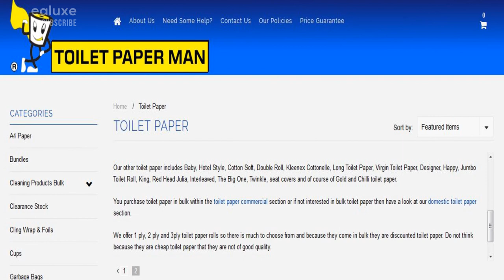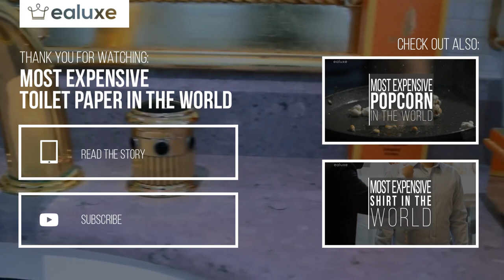Most Expensive Toilet Paper In The World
Most Expensive Toilet Paper In The World - ALUX.COM

• Which is the most expensive toilet paper in the world?

• How much is the most expensive toilet paper in the world?

• Who made the most expensive toilet paper?

Dubai is already regarded as one of the most luxurious places on Earth, a place where people love to gold-plate everything,
from cars, to gadgets, to even toilets!

If you think having a toilet made out of gold is insane just wait until you hear this!

In order to match your golden throne, Toilet Paper Man, a company specializing in everyday household items
created a one of a kind bathroom roll paper made from 22-carat gold!

With a price tag of 1.3 Million dollars it is the most expensive toilet paper in the world!

The company declared that: "As you use the toilet paper 22-carat gold flakes will fall onto the floor
and your behind taking you to another level of sophistication."

Apparently the trend is catching on as more and more hotels in Dubai order custom made gold-toilets,with golden seats for their bathrooms.

This toilet paper made of gold is literally the fastest way to throw money down the drain!

Ealuxe.com is the fastest growing, trusted, online community for luxury enthusiasts to discover, learn and enjoy quality content on the topics that most interest them.